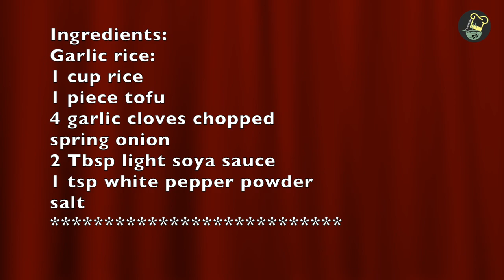Easy Lunch Garlic rice recipe | Veg rice varieties | Cook with Jo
Garlic rice :
Ingredients:
Garlic rice:
1 cup rice
1 piece tofu
4 garlic cloves chopped
spring onion
2 Tbsp light soya sauce
1 tsp white pepper powder
salt
Support to grow my channel, Sure you will like my videos